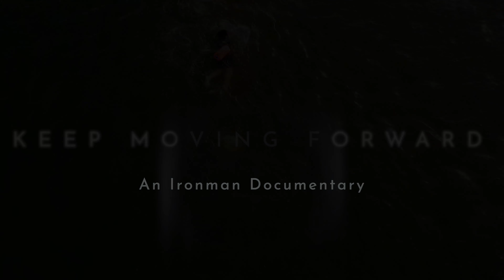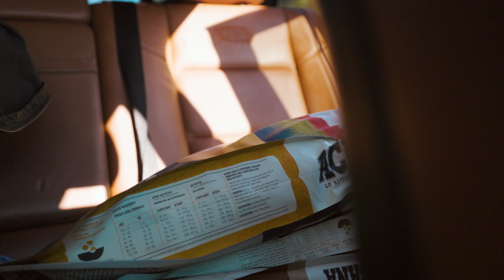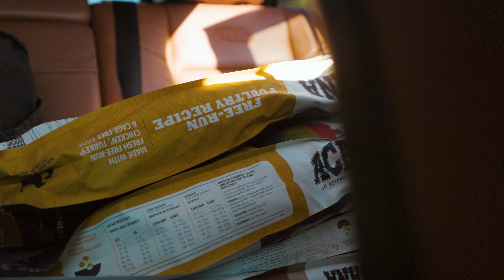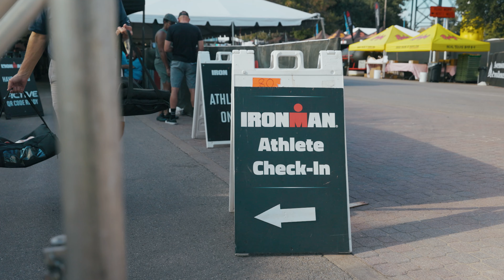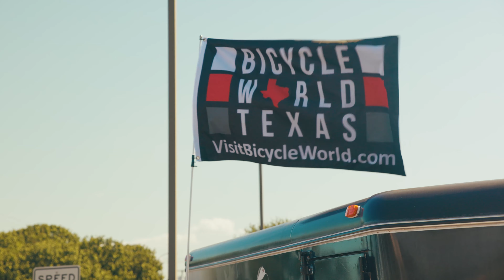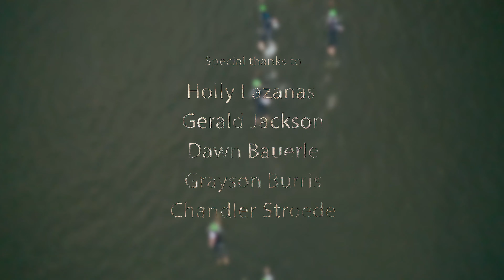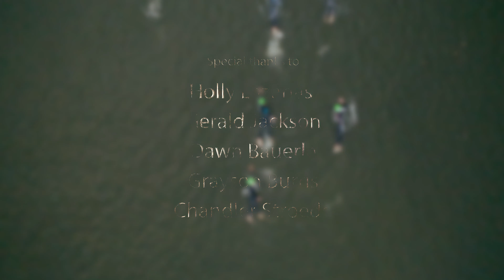Ironman Waco Triathlon Documentary | Keep Moving Forward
Ironman Waco was the single hardest day in my life.  It was a 17 hour all out day that tested my mind and body.  Swimming in the Brazos river was an incredible experience.  The water was perfect and the rolling start gave me time to prepare and plenty of space to start the day.  The 112 bike ride through the Texas country side was wonderful.  The course was mostly flat with some hills and we did have a few sections of head wind that really made you dig deep.  The run had lots of twist and turns that made it diverse and memorable especially the huge hills in the local park.  I am so glad I chose Waco, Texas for the location of my first Ironman.

I really enjoyed pushing my filmmaking abilities with this project.  In a world of 15 second TicToc Videos I wanted to create a longer form video.  I wanted to dive into character development.  I wanted this documentary to capture the emotion and mindset I had going into this event.  I spent so much time on sound design, music and pacing to really create something that would be watchable for not only Triathletes but for the general public.  I hope everyone enjoys what I put together.

MB01IEUYDDDCUMY